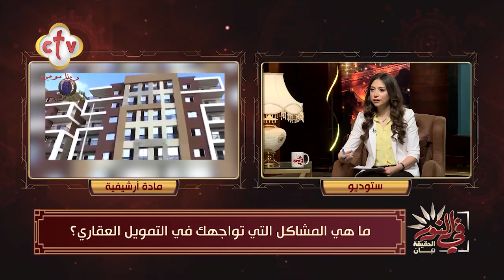ما هي المشاكل التي تواجهك في التمويل العقاري؟ | في النور | 6-6-2023